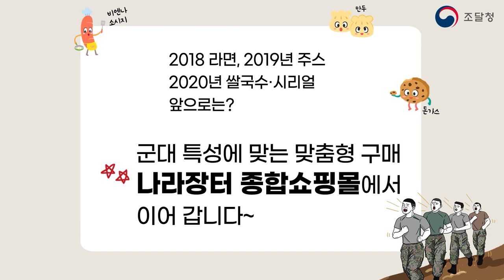쌀국수 & 시리얼… 군 장병 급식 다양해진다고?? 7월 1일부터 급식 등 군수품 조달 수행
쌀국수 & 시리얼… 군 장병 급식 다양해진다!
라면, 주스에 이어 쌀국수와 시리얼까지 맞춤형 구매

7월 1일부터  급식, 피복 등 군수품 조달 수행!!

​군대 급식용 쌀국수와 시리얼을 나라장터 종합쇼핑몰에서, 장병들의 취향을 고려해 다양한 종류를 구매할 수 있게 합니다. 지금까지 단일 계약자와 계약했다면, 앞으로는 여러 명의 계약자와 쌀국수 9종, 시리얼 29종을 계약하여 공급합니다.